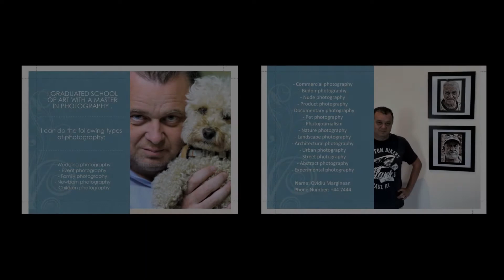Professional family photographer Edinburgh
I graduated from the School of Art with a master's in Photography.
I can do the following types of photography:
- Event photography
- Family photography
- Newborn photography
- Children photography
- Commercial photography
- Budoir photography
- Nude photography
- Product photography
- Pet photography
- Photojournalism
- Nature photography
- Architectural photography
- Urban photography
- Street photography
- Abstract photography
Name: Ovidiu Marginean